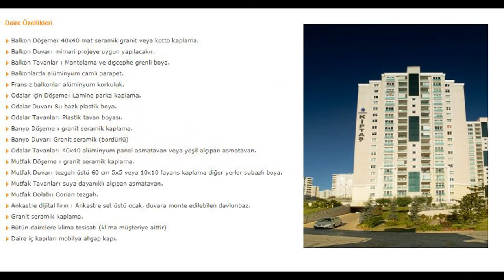KİRALANDI Kiptaş Adatepe Sitesi 3+1 KİRALIK EŞYALI DAİRE 150 m2 Bahçe Katı Remax Eksen Mutlu Ekici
Mutlu EKİCİ
RE/MAX EKSEN
Sorumlu Gayrimenkul Danışmanı

RE/MAX Kurumsal hesaplarımı takip edebilirsiniz.
RE/MAX ve SAHİBİNDEN.COM İlan hesaplarımı takip edebilirsiniz.

Merhaba ben Mutlu EKİCİ, RE/MAX EKSEN ofisinde Emlak / Gayrimenkul Danışmanlığı yapmaktayım. İstanbul Anadolu yakasında özellikle Sancaktepe bölgesi başta olmak üzere, Çekmeköy, Taşdelen, Alemdağ, Ümraniye, Şerfiali, Dudullu, Ataşehir bölgelerinde aktif olarak hizmet vermekteyim. Amacım klasik emlakçılık mesleğine farkındalık yaratmaktır. Hedefim bana teslim edilen satılık veya kiralık portföylerin en iyi şekilde tanıtımını yapmak istiyorum. Bu nedenle Türkiye 'de "HER PORTFÖY İÇİN BİR VİDEO" çekilmesi adına bir yol açmaktır niyetim. Almış olduğum tüm portföylerin Canlı Videolarını çekip sizlerle paylaşmak, yaptığım işin hakkını vermek istiyorum. Videolarımı izleyerek, yorum yazarak, beğenerek, hatalarımı düzelterek bana desteklerinizi bekliyorum. Saygılarımla...